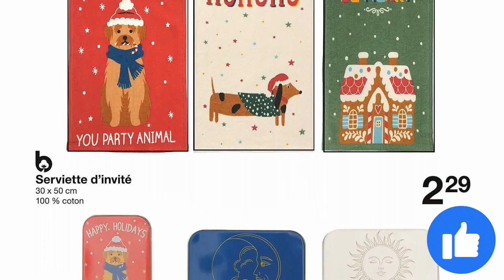catalogue ZEEMAN du 25 novembre au 2 décembre 2022 💝 Arrivage - FRANCE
🛒🛒NOUVEAU catalogue chez 📍ZEEMAN📍 du vendredi 25 novembre au vendredi 2 décembre 2022 en FRANCE!